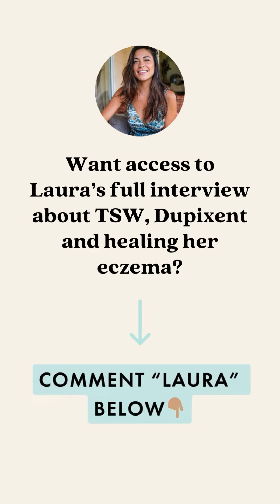Lauras journey withdrawing off Dupixent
What is Dupixent? It’s an immunosuppressant that reduces the inflammatory response in the body, calming eczema in some people.⁣⁣⁣⁣
Laura started Dupixent towards the end of her tortuous Topical Steroid Withdrawal journey.⁣⁣⁣⁣
As helpful as it was giving her life back…⁣⁣⁣⁣
“I knew that being on this medication didn't align with my values anymore.⁣⁣⁣⁣
Injecting it in my stomach every two weeks didn’t make me uncomfortable. ⁣⁣⁣⁣
I knew I wanted to stop. But I had no idea how.”⁣⁣⁣⁣
Tune into the clip of our interview to find out how she stopped taking Dupixent.⁣⁣⁣⁣
Want access to Laura’s full interview about TSW, Dupixent and healing her eczema?⁣⁣⁣⁣
👉🏼 Comment “Laura” below⁣⁣⁣⁣
▽ Apply for The Love Your Skin Program ▽